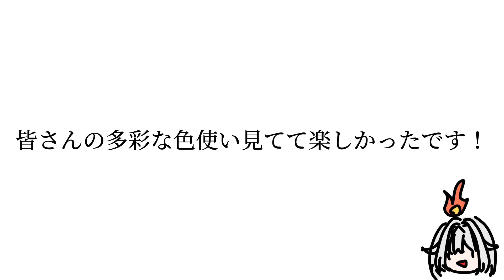とせのあけおめイラコン 結果発表！！！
皆さんたくさんの素敵なイラストありがとうございました✨✨
賞があまりにも足りない. 全員最強で賞にしたかった(((

ちなみににょりんにょりん賞は私と仲良くさせて頂きます。

、、、、え？嫌だ？？？

あと動画内では順番とか何の関係もないし普段仲良くしてる人でも様付けで敬語にしています！！